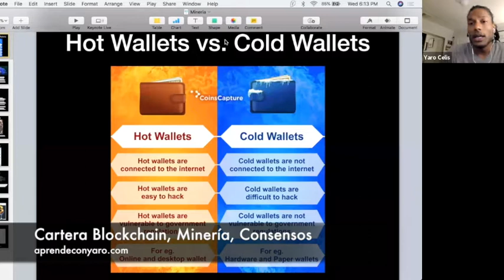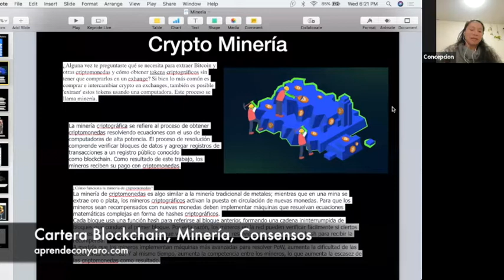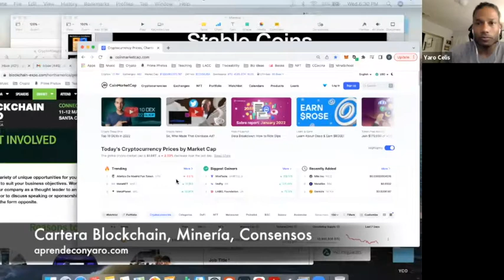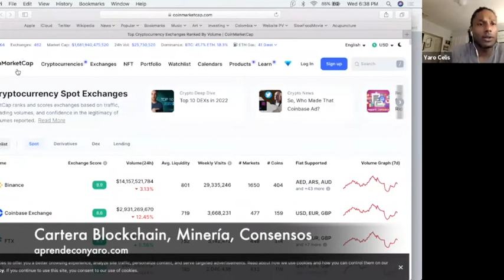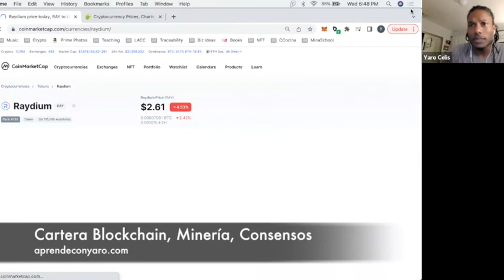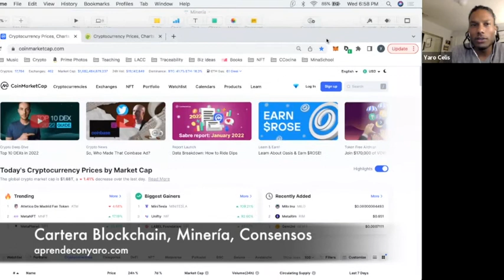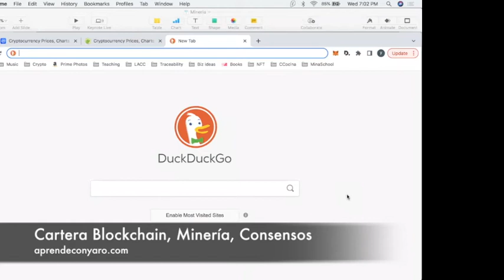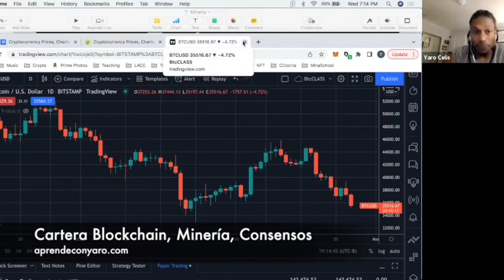Intro to Crypto - Clase#4 - BC, Minería, Consenso, Estafas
Hablamos de Mieria, Blockchain wallet (Cartera crypto), Consensos POW y POS y conversamos sobre estafas.